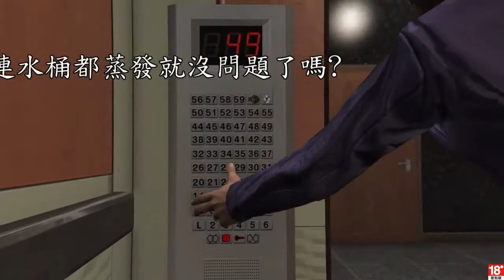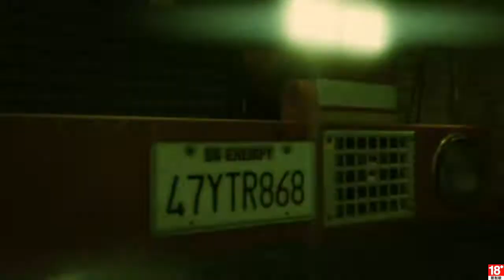[GTA5] Grand Theft Auto V 突襲 FIB